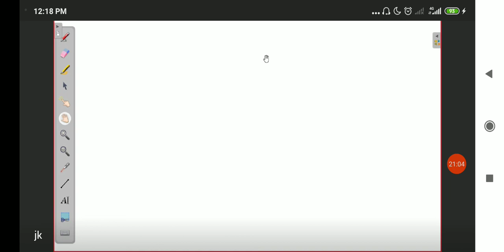Class_8_Math_Cube_&_Cube_Roots_Revision_Part_2